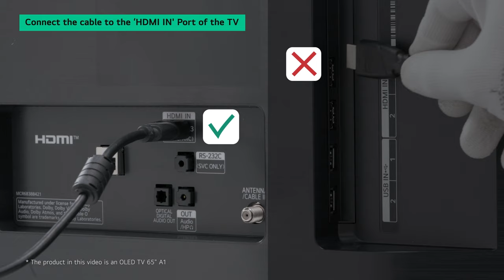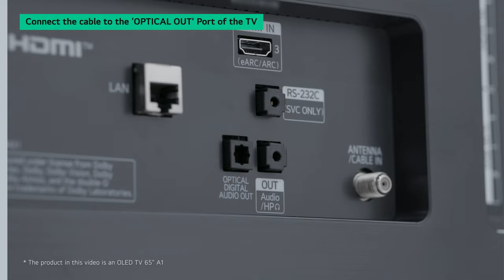How to Install the Sound Bar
How to connect your LG Sound Bar to your TV.
Connect HDMI or Optical cable to the TV, and change TV sound output.
Powering up Subwoofer with auto connection or manual connection.
Connecting Up-firing Wireless Rear Speaker, SP11R or Optional Rear Speaker kit.
Now your home theater is ready to go.

*More precise details can be found in user manual